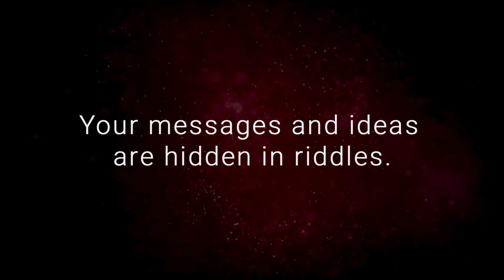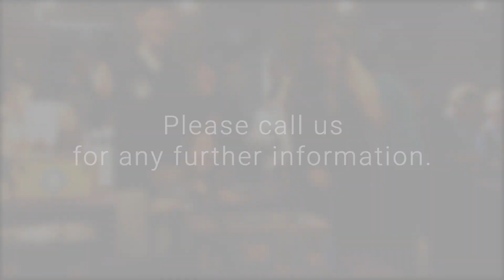Speedy Escape by Cagliostro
Speedy Escape A fast escape game for large audiences by Cagliostro

For families, children over seven, teenagers and grown ups.

Suitable for any space and any audience size.
A wonderful choice of content adaptation
Your messages and ideas are hidden in riddles.